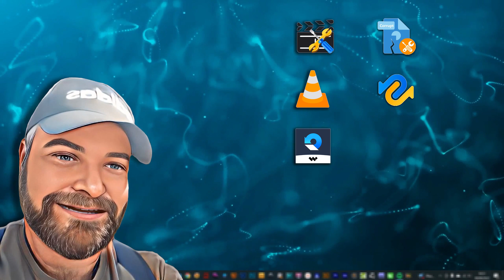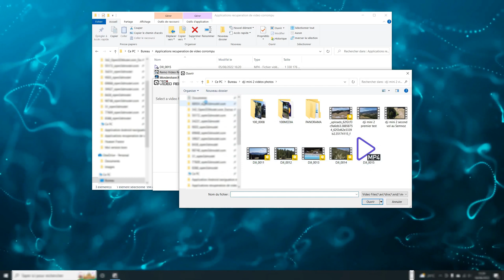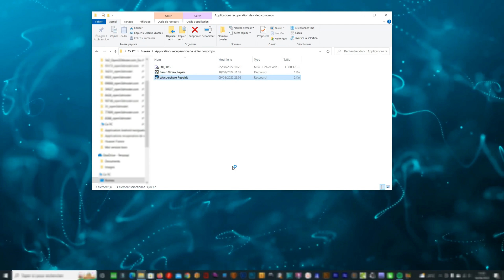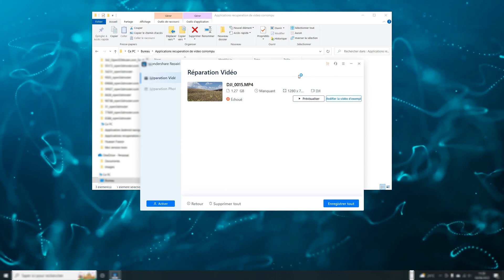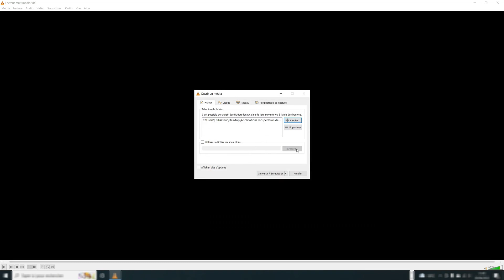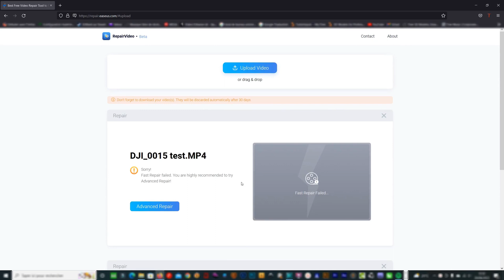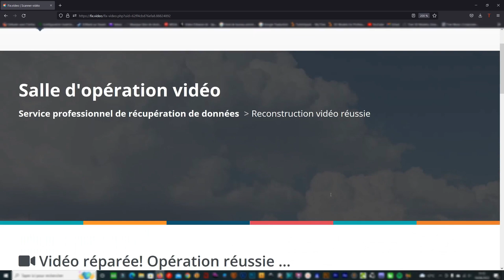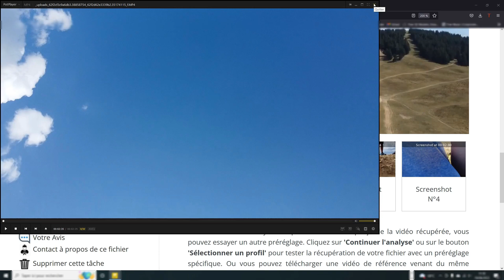comment réparer un fichier vidéo corrompu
Une cagnotte Leetchi est en place pour ceux qui veulent aider la chaine.
Aucune obligation bien sûr !
Merci à tous.
Je pense que cette vidéo va vous intéresser.
Vous ne pouvez plus lire une vidéo, il y a bien sûr un moyen de la réparer !
Voici quelques applications Payantes, gratuites ou en ligne pour trouver la solution.

01:28  Video Repair
02:36  Wondershare Repairit
03:46  Vlc
04:42  Tenorshare
04:56  Free Repair Video
06:12  Fix Video